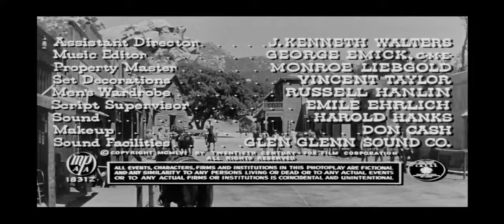The Quiet Gun 1957 Western Movie Forrest Tucker, Jim Davis, Lee Van Cleef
Hired gun Doug Sadler rides into a small Western town and immediately provokes the local sheriff, Carl Brandon, by tormenting a simpleminded local named .

In 1867, a Yankee patrol joins forces with a group of ex-Confederate soldiers in order to cross Apache territory and reach the nearest fort. .Scott Brady.

sabata full movie, lee van cleef.

New Western Movies - Great Action movies Western Film High Quality